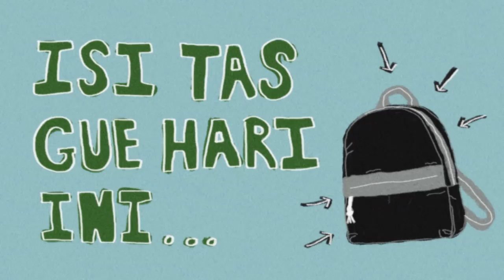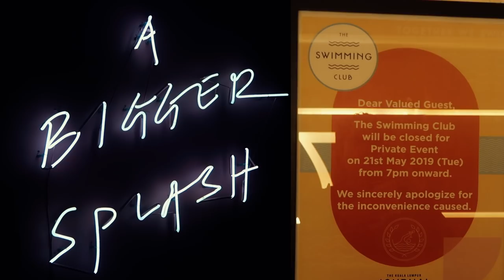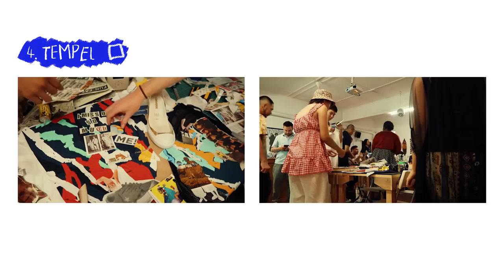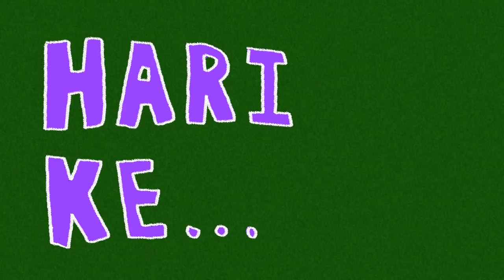Vindy Ngapain: Belajar Upcycling dan Berpameran Bersama Converse_X_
Di episode ketiga, Vindy bersama 2 representatif Converse_X_ asal Indonesia yakni Vita K. Sudarji (Atta) dan Baskara Rizqullah (Basboi) berkesempatan mengunjung Kuala Lumpur untuk bertemu berbagai pelaku kreatif muda dari berbagai belahan dunia. Kunjungan ke Kuala Lumpur ini merupakan “Global Moment” keempat Converse_X_, setelah sebelumnya berkunjung ke Los Angeles, São Paulo, dan London. Untuk menambah keseruan Global Moment ini, para Converse_X_ turut dibekali skill baru seperti memperpanjang umur barang-barang lama atau yang sudah tidak terpakai bersama seniman upcycling asal Singapura FIN, hingga bercerita melalui karya kolase bersama seniman kolase asal Malaysia Valery dan Xia Yi. Pada akhir perjalanan ini, saya dan Converse_X_ berkesempatan mempraktekkan skill tersebut dengan membuat karya yang kemudian dipamerkan selama sepekan di Hin Bus Depot, Penang.